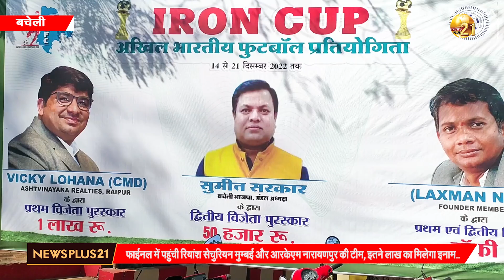बचेली - फाईनल में पहुंची रियांश सेचुरियन मुम्बई और आरकेएम नारायणपुर की टीम, इतने लाख का मिलेगा इनाम.